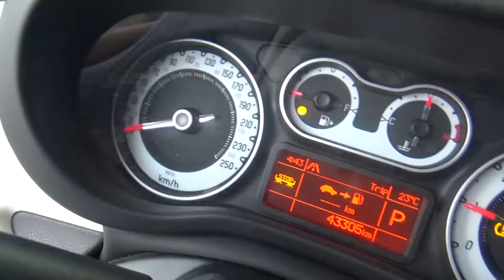Fiat / 500L TREKKING AUTOMATICO Gasolina / 2016-GZ038204